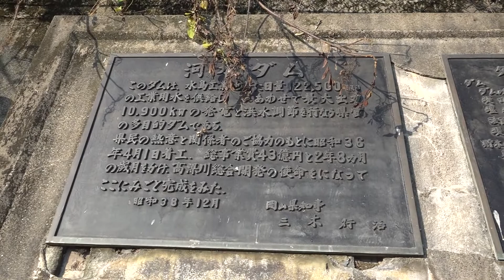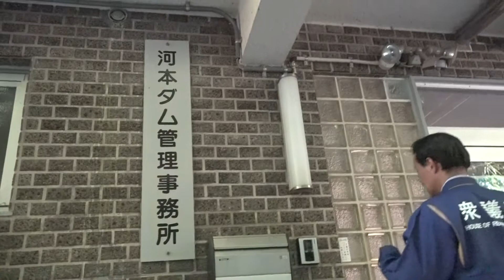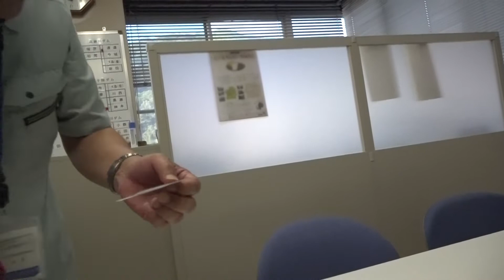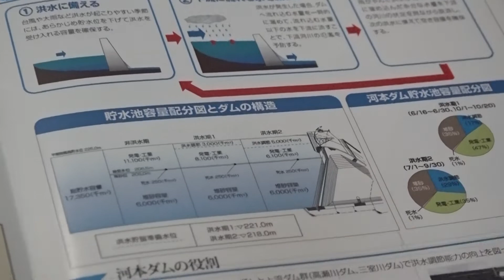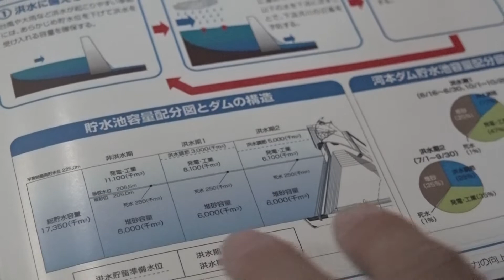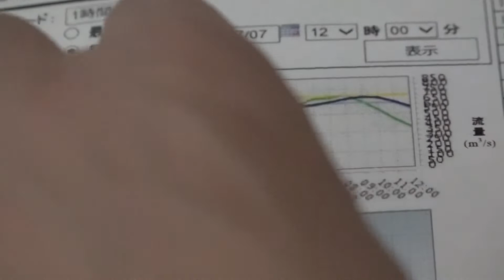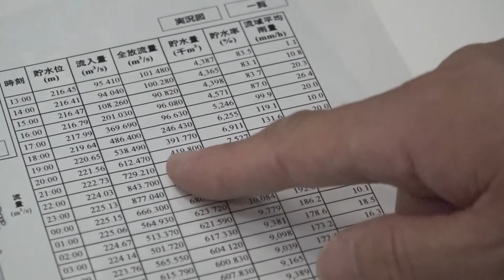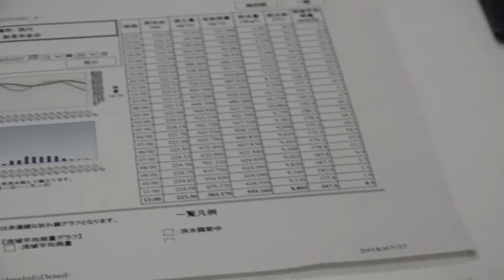河本ダム視察山崎誠議員 2018.7.27